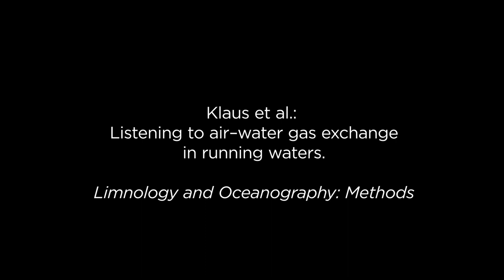Listening to Air–Water Gas Exchange in Running Waters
Video Abstract from recently published L&O Methods paper: "Listening to Air–Water Gas Exchange in Running Waters" (by Marcus Klaus Erik Geibrink Erin R. Hotchkiss Jan Karlsson) . Read the paper on Wiley Online Library